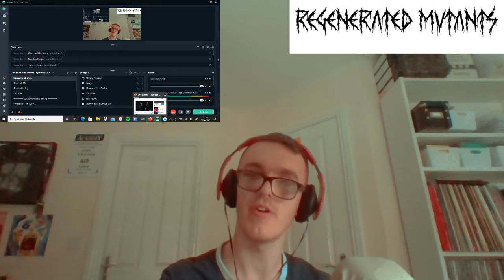OUR ETERNITY- DEATHBED REACTION REVIEW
IN TODAYS VIDEO I WILL BE REACTING AND REVIEWING TO OUR ETERNITY- DEATHBED